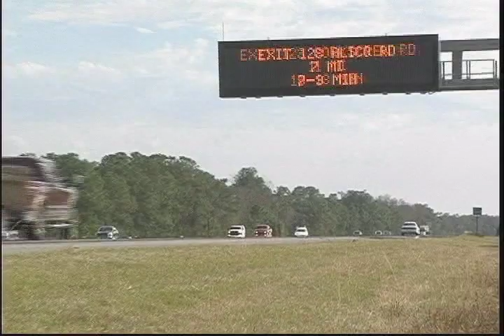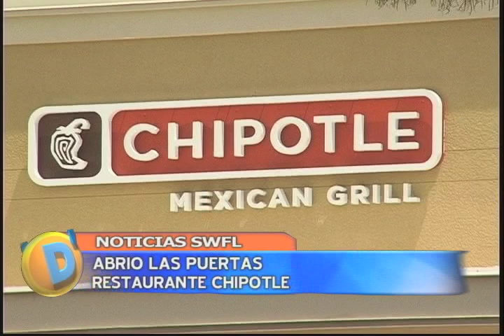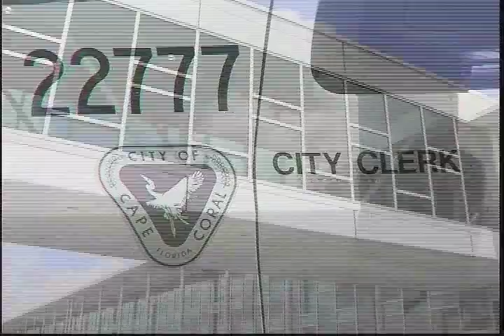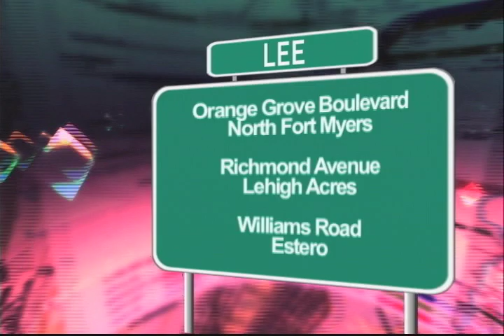D'LATINOS NOTICIAS 04-13-11